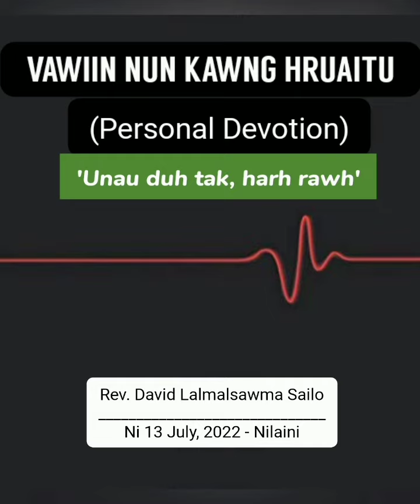UNAU DUH TAK, HARH RAWH || VAWIIN NUN KAWNG HRUAITU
Ni 13 July, 2022 - Nilaini